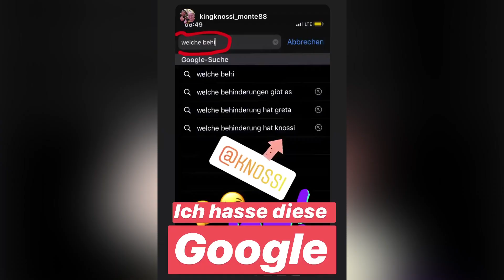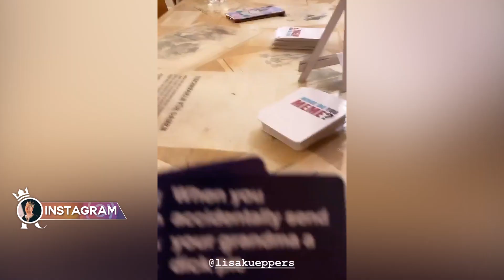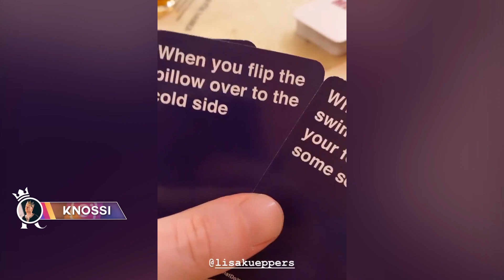KNOSSI spielt im Kinofilm! | Knossi - Stories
👑Knossi ist wieder in Hamburg am Kartoffelsalat 2 - Set👑

Schnitt+ Kanalverwaltung: Niklas Baroke
Weitere Knossi Kanäle:

Jens Heinz Richard Knossalla (* 7. Juli 1986 in Malsch) ist ein deutscher Pokerspieler und -kommentator sowie Fernsehmoderator und Laiendarsteller.

Urheberrecht Hinweis:
Bitte ladet keinen Knossi Content auf YouTube hoch!